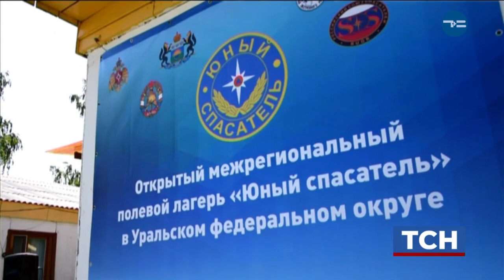СОРЕВНОВАНИЯ ЮНЫХ СПАСАТЕЛЕЙ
На базе центра "Аванпост" начались соревнования среди юных спасателей со всего Уральского федерального округа. Участие принимают 12 команд. Они разместились в палаточном лагере. Причём, его обустройство является одним из этапов и тоже оценивается судьями. В первый соревновательный день команды бежали километровый кросс и выполняли творческие задание - пели военно-патриотические песни. А сегодня у ребят начинаются самые важные этапы: полоса препятствий, ликвидация последствий ДТП, демонстрация навыков работы в опасных условиях.